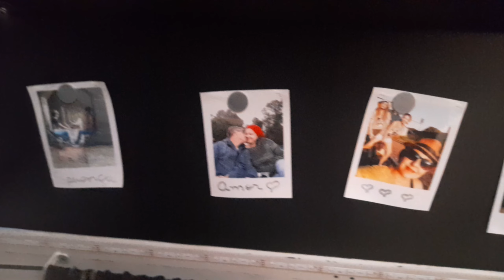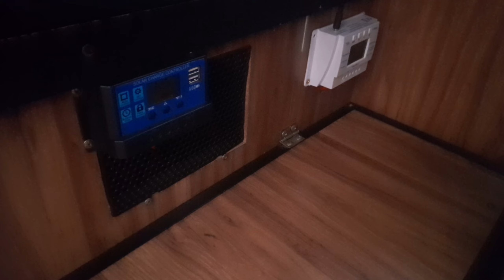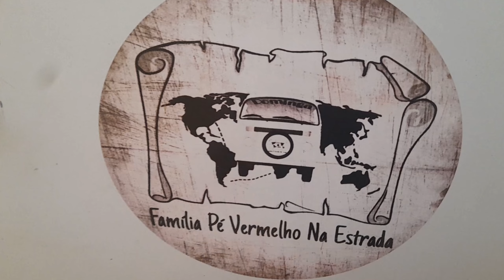Kombi Motorhome está Evoluindo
Olá

Nós somos a Família Pé vermelho na estrada,  compramos uma Kombi em agosto de 2020 e construímos uma Kombi home artesanal para viajar com nossa família, não moramos na Kombi, viajamos de final de semana e férias, temos duas filhas em fase escolar, então viajamos neste estilo. Queremos conhecer o mundo todo, principalmente viajar pelo Brasil.

Empresa que fez o nosso Teto Retrátil é a Camper kombi da cidade de Campinas

Conceitos sobre nosso projeto:

**Valor:**
Nosso valor reside na importância que damos às conexões familiares e na busca por experiências significativas que fortaleçam esses laços. Priorizamos a autenticidade, o respeito e o amor em tudo o que fazemos.

**Missão:**
Nossa missão é inspirar e capacitar as famílias a aproveitarem ao máximo o tempo juntas, proporcionando-lhes momentos inesquecíveis de aventura, diversão e aprendizado. Queremos ser uma fonte de inspiração e encorajamento para que outras famílias fortaleçam seus laços e criem memórias preciosas que perdurarão para sempre.

**Objetivo:**
Nosso objetivo é criar conteúdo envolvente e inspirador que ressoe com nossos espectadores, levando-os a refletir sobre a importância das relações familiares e a buscar uma vida mais significativa e gratificante. Queremos construir uma comunidade online onde as pessoas se sintam apoiadas, motivadas e incentivadas a viverem de acordo com seus valores e aspirações familiares.

Estamos aqui para nos conectar!!!

E se tiver alguma dúvida ou experiência para compartilhar, deixe seu comentário abaixo. Estamos aqui para ajudar!

Livro: Como construir seu Motorhome
Por: Vinicius Oliveira de Almeida  - Sem Fronteiras

Músicas utilizadas no canal são retiradas da Biblioteca do YouTube